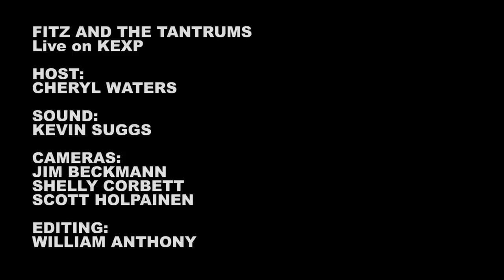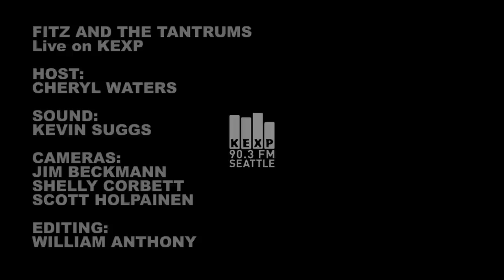Fitz and the Tantrums - Lovesick Man (Live at KEXP)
Fitz and the Tantrums perform "Lovesick Man" live in the KEXP studio. Recorded on January 20, 2012.

Host: Cheryl Waters
Engineer: Kevin Suggs
Cameras: Jim Beckmann, Shelly Corbett and Scott Holpainen
Editing: William Anthony